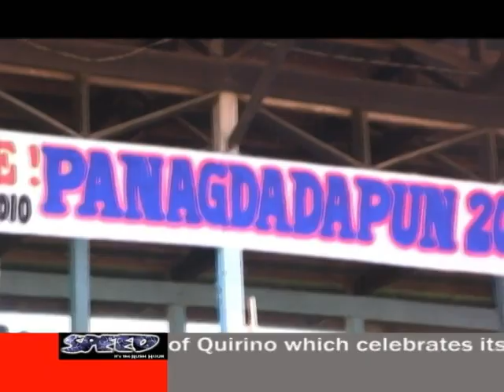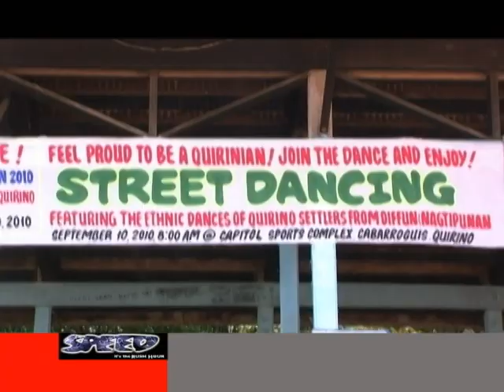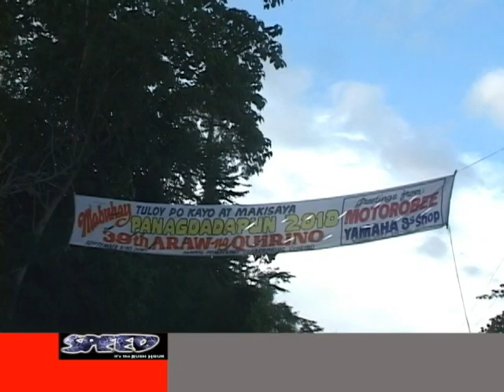2010 QUIRINO MX Pro Lites by SPEED TV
Our Speed TV coverage of the 2010 Quirino province MX and had the great battle between the veterans Glenn Aguilar, Jovie Saulog vs the young guns Burnok Mangusong, Dondon Yuzon.